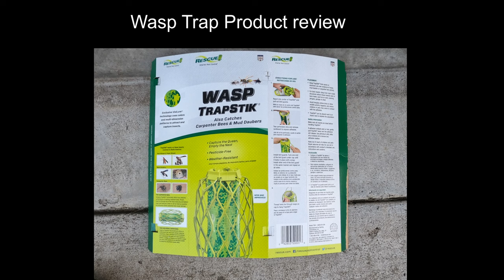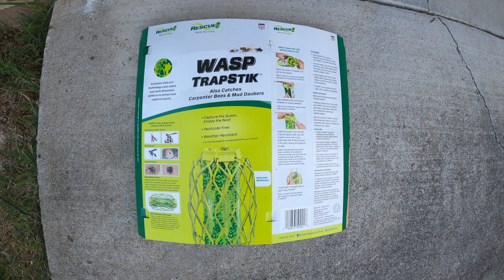WASP TRAP, Product Review